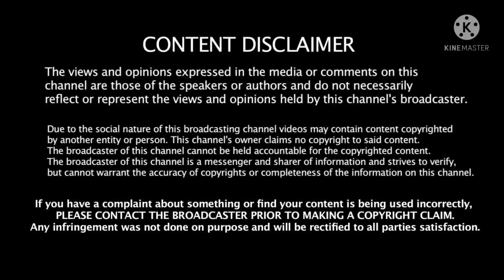SCP-3707 EXPLAINED IN HINDI | SCP-3707 KI KAHAANI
In this video we have discussed about SCP-3707, scps are totally fictional entities.

Youtube (Amal Raj Music) [UFO & MENTOR]

Visuals :-
Pixabay
Google Images

Info :-
SCPWIKI(SCP-3707)

SCP-3707